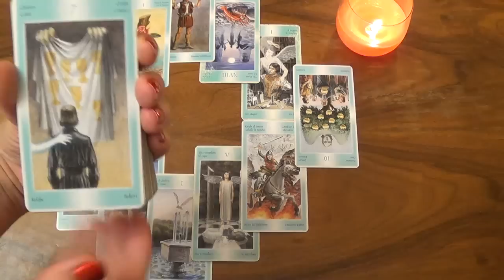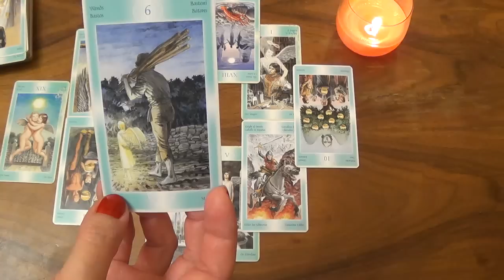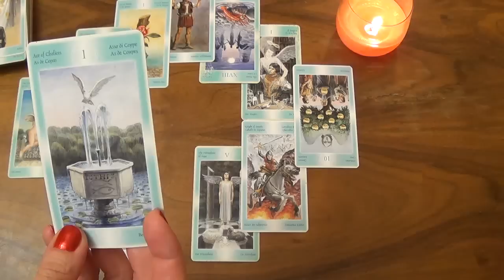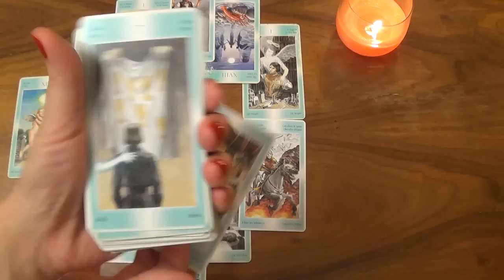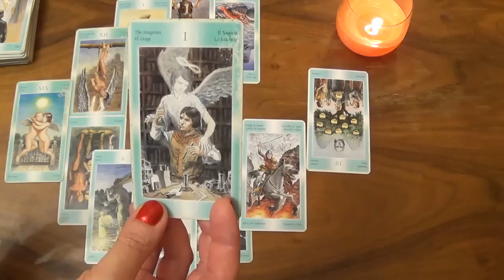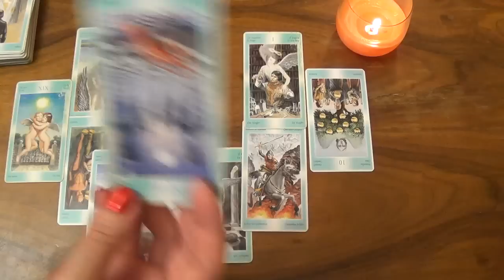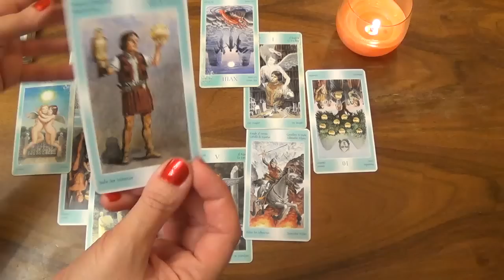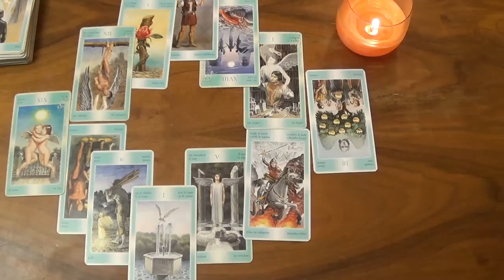Libra, July 2015, monthly Tarot forecast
Used Tarot of the Angels (Giordano Berti & Arturo Picca) by italian publisher Lo Scarabeo.
A piece of music – Bob Marley "Sunshine reggae".